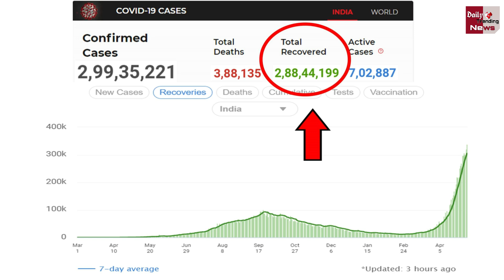भारत में Corona Virus के आज मिले इतने केस | Corona Cases Updates !